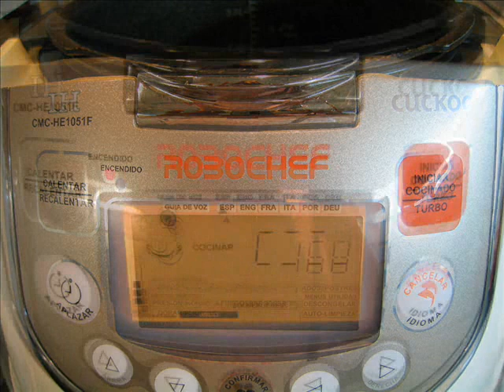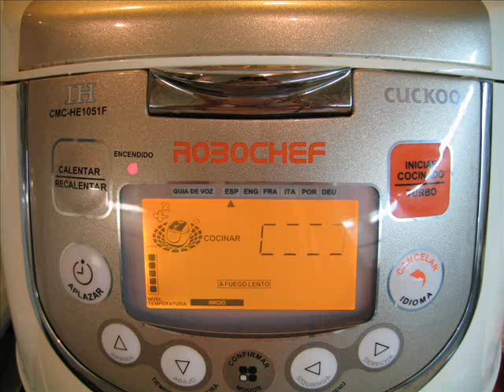Tirabeques con ajo y cebolla